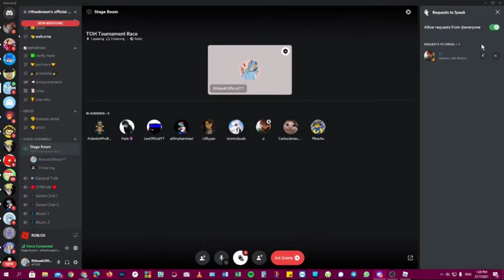(A Tower Of Hell Tournament Race)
💙 SOCIAL MEDIA💙

Shoutout To: GamerBoy_10Lindon
Shoutout To: CairnsBuyShow
Shoutout To: Carlos The Crocodile
Shoutout To: SuperTaqimBlox RBLX